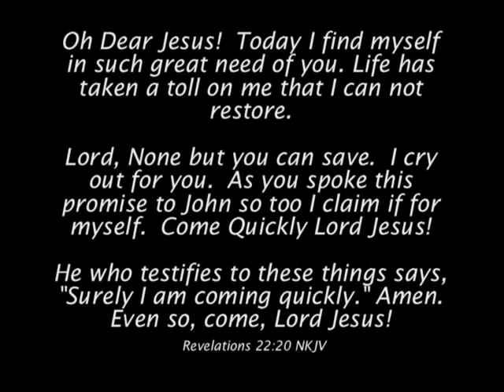At The Midnight Cry